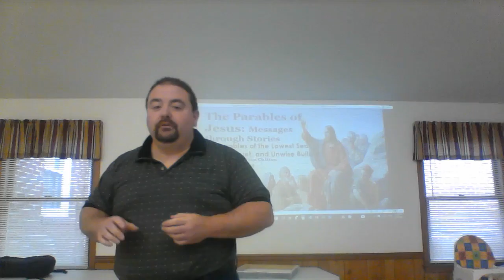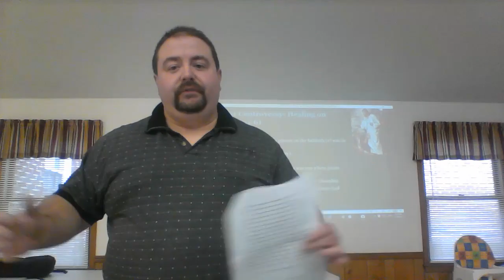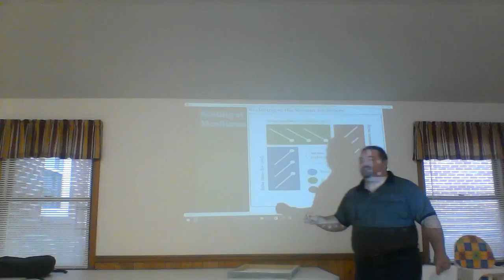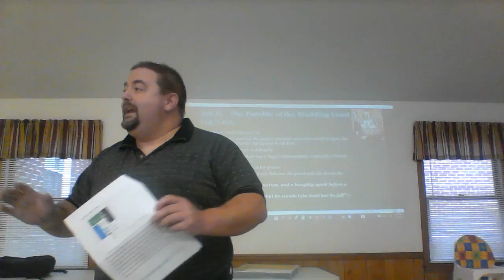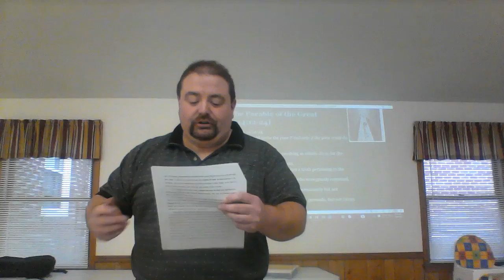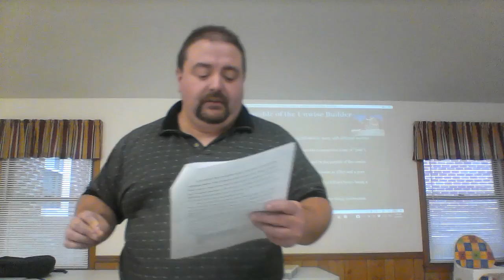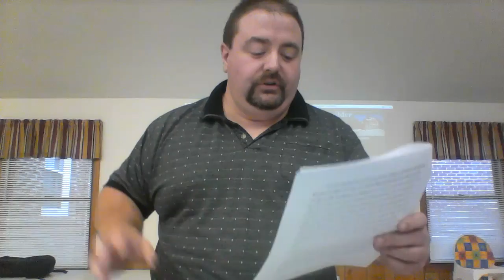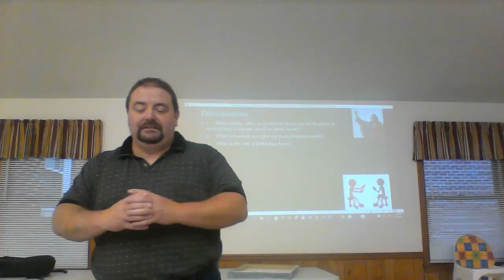Parables of Jesus: Parable of the Wedding Feast, Great Banquet, and Unwise Builder (Luke 14)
In this lesson, we discuss discipleship from the parables of Luke 14.